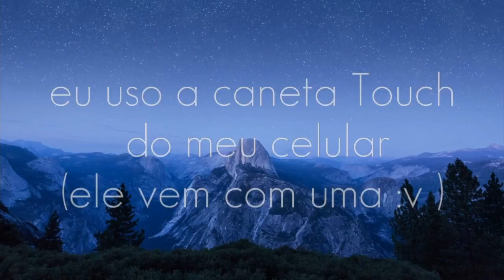25 Fatos sobre Princess Cove (1/2)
qwp👌 Pudim